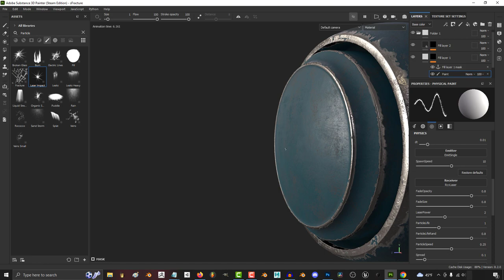Substance-Painter: Particle Brushes (Laser-Impact!)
Here's the best brush you can use for "Laser Damage"!!